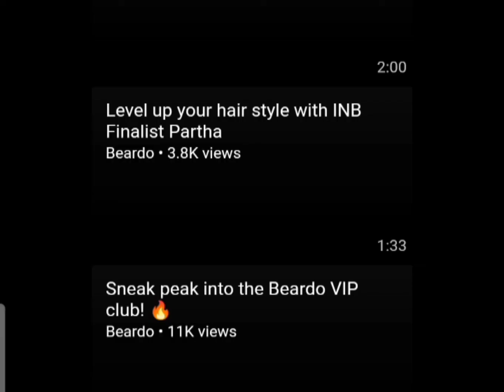BEARDO Godfather Lite Beard and Moustache Oil, 30 ml | Rs,450 / Free delivery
BEARDO Godfather Lite Beard and Moustache Oil, 30 ml | Non-Sticky, Light Beard Oil for Men| Pleasant Fragrance | Ideal for daily use|Nourishes and Strengthens Beard | Provides Shine to Beard | Prevents dry and flaky beard Hair Oil

For Men

Applied For Hair Growth, Lustre & Shine, Hair Thickening, Hair Strengthening

Sulfate Free

No Returns Applicable, No questions asked.
*Rs,450
Free delivery